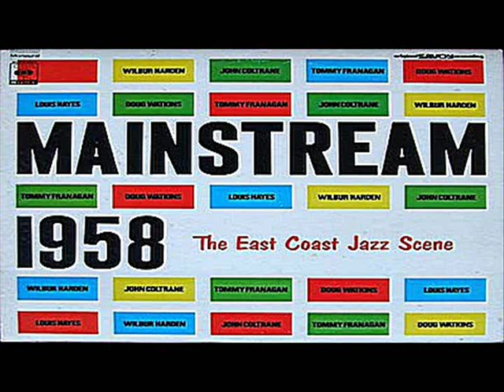Wilbur Harden/John Coltrane--------Snuffy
Recorded 1958: Wilbur Harden (flugelhorn) John Coltrane (tenor sax) Tommy Flanagan (piano) Doug Watkins (bass) Louis Hayes (drums)